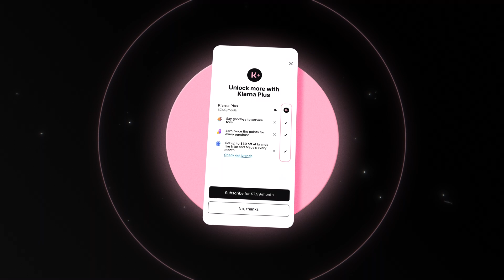Klarna Plus is here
About Klarna